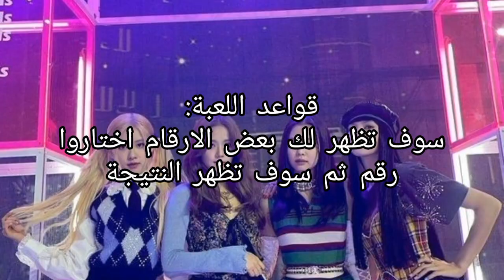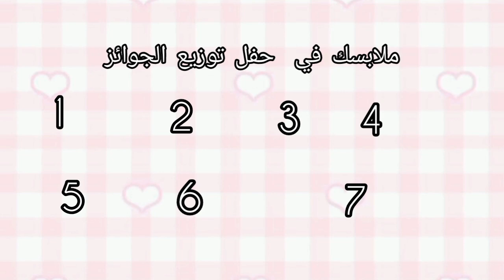ماذا لو كنتي العضوة الخامسة ل فرقة بلاك بينك 🌹